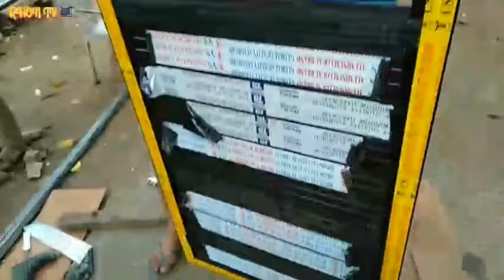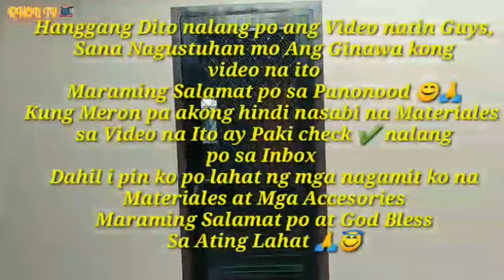How To Build Your Own Aluminum Screen Door Using YP200 | Ang Ganda At Ang Tibay Nito? | Part 6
Magandang Araw po Sa Ating Lahat Mga Ma'am Sir at Mga Bos.For Today's Video po Ang Gagawin po Namin Ngayon ay 3 way Screen Door Aluminum na Ang kulay po Ay Analoc

Maraming Salamat po Sa Panonood at Pag Suporta sa Aking Channel ,Ingat po Tayong Lahat at God Bless po 🙏😇😊